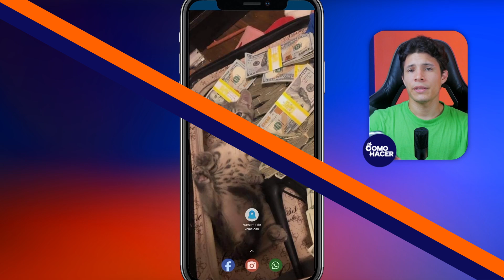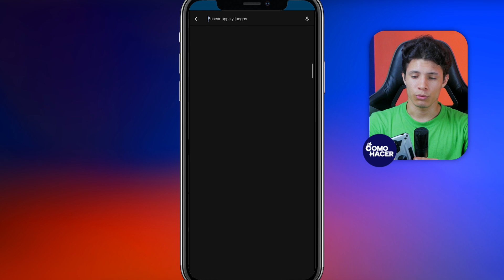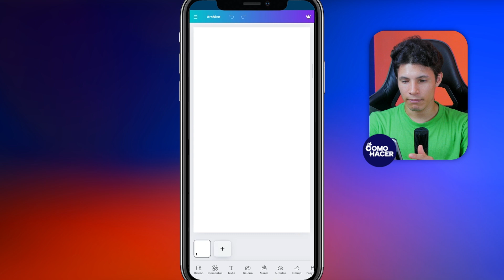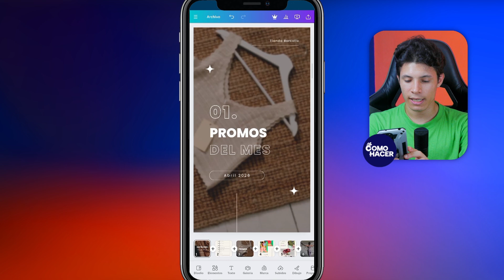Cómo HACER DIAPOSITIVAS en CANVA Desde el Celular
¡Aprende a dominar Canva en tu celular y crea diapositivas impresionantes con facilidad! Este tutorial paso a paso está diseñado para principiantes y usuarios avanzados que desean llevar sus presentaciones al siguiente nivel, directamente desde su dispositivo móvil. Descubre cómo utilizar la intuitiva plataforma de diseño de Canva para elegir plantillas, personalizar elementos, añadir texto y gráficos, y compartir tus creaciones al instante.